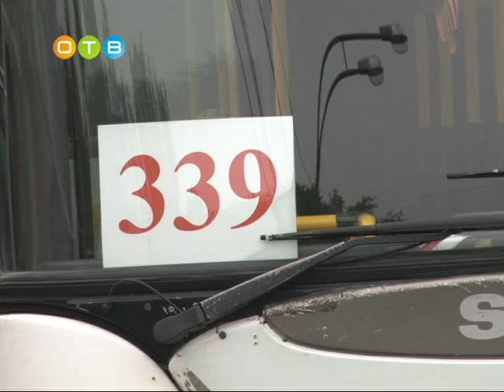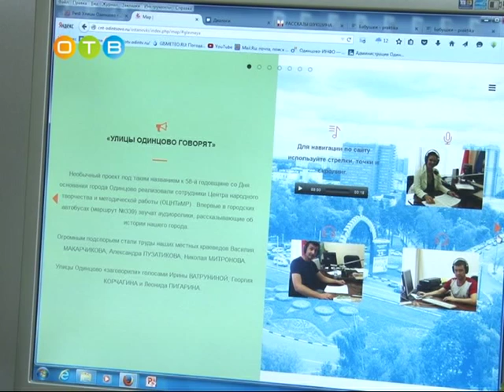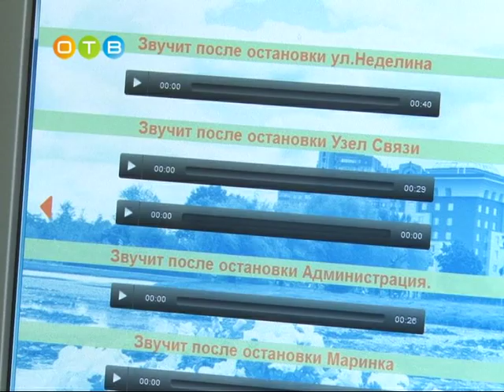Праздничная экскурсия на автобусе по родному городу